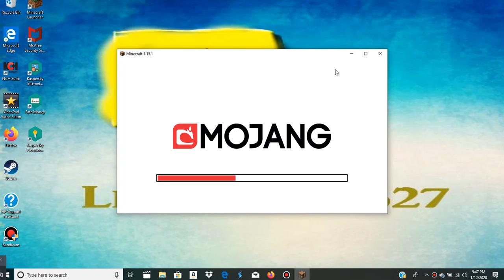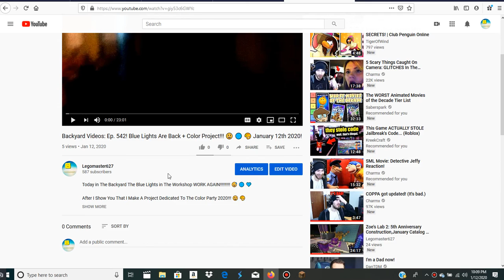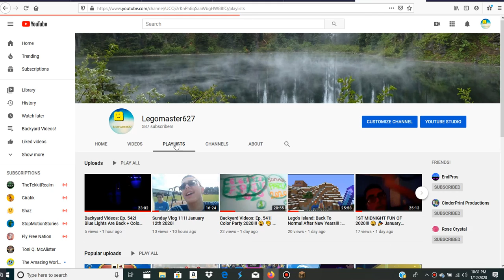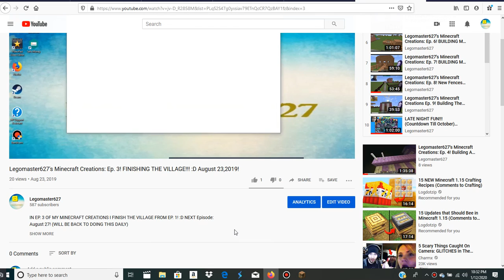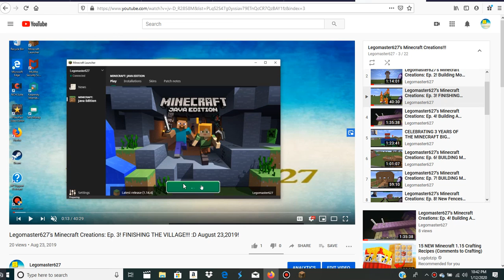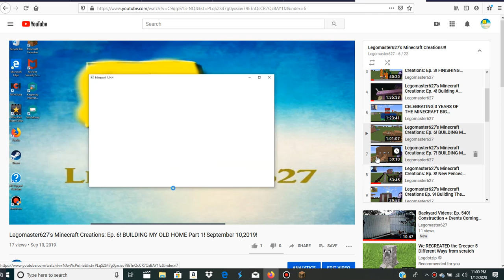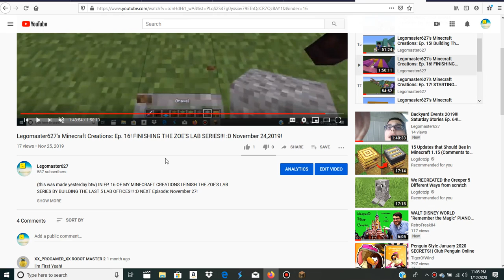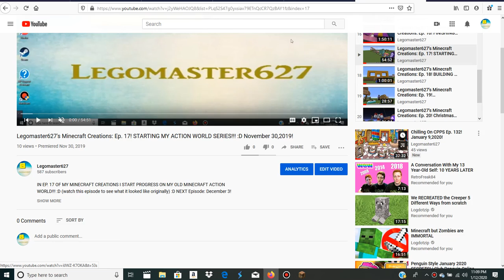Legomaster627's Creations Ep. 23! Christmas Decor Gone + Building An Event Room 1/12/20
1ST EPISODE OF CREATIONS IN 2020 :D

IN EP. 23 OF MY CREATIONS THE CHRISTMAS DECORATIONS ARE GONE... (removed january 7) & I CREATE AN EVENT / CREATION HISTORY ROOM AS WELL!!! :D NEXT Episode: January 14!